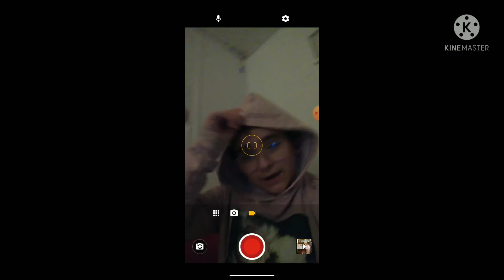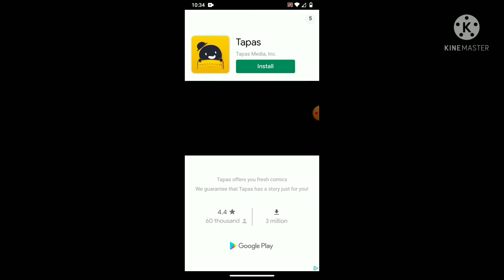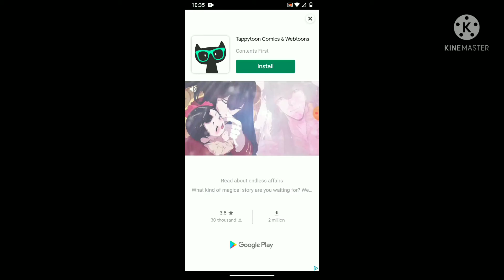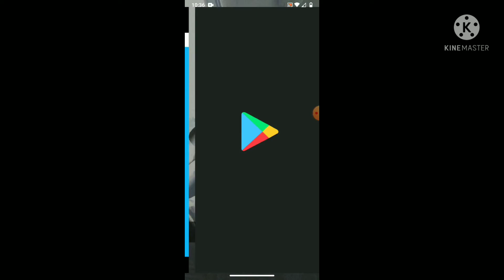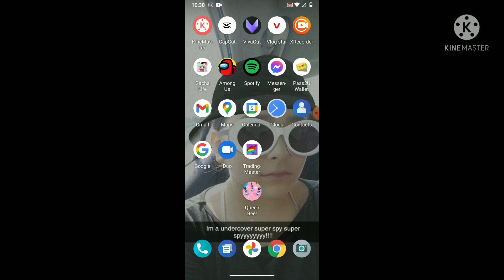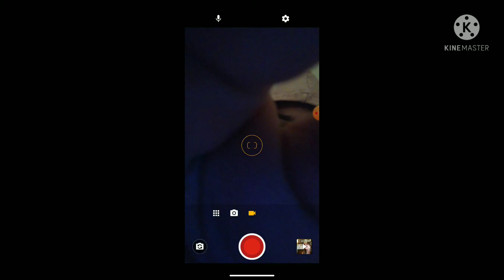Reviewing games/ is it worth your time or does it need to go to the trash 🗑️😘🙃🙂☺️😊😌❤️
hi hope you liked my video 📸☺️

bible verse of the day: Deuteronomy 4:29